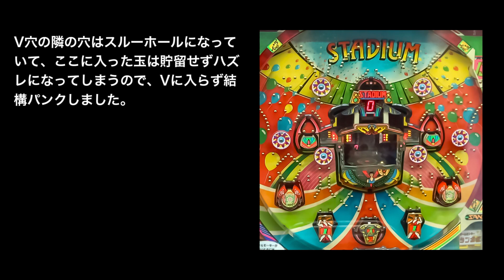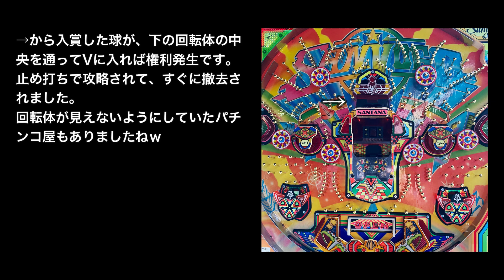三洋 スタジアム＋サンタナ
レトロパチンコ＆パチスロ、動画に出てくるのは、私が実際に打った事のある機種だけです。１７才くらいからパチンコ屋に通っていましたｗ もう時効ですよね。
0:00 スタジアム
0:32 サンタナ

BGM
DOVA-SYVDROME様